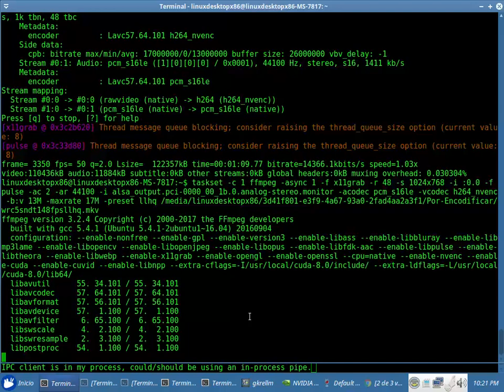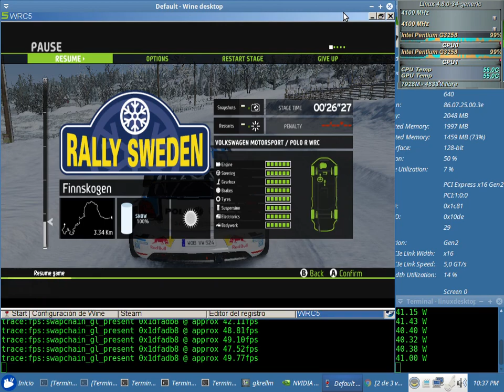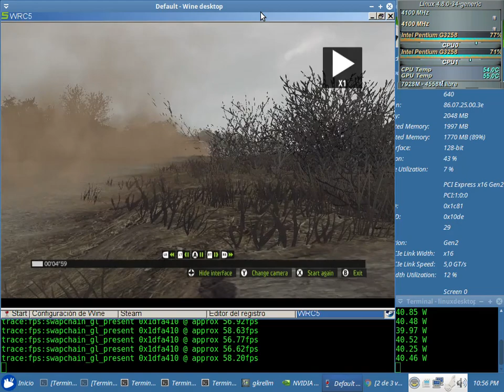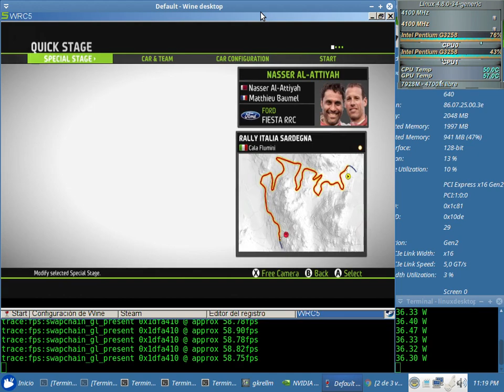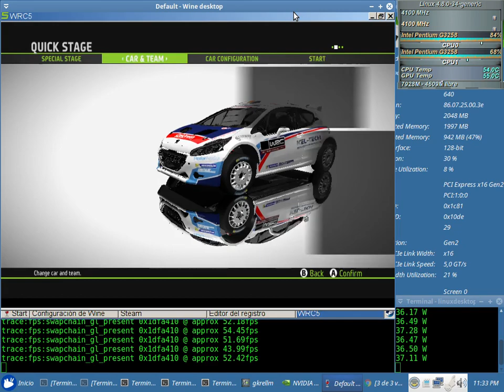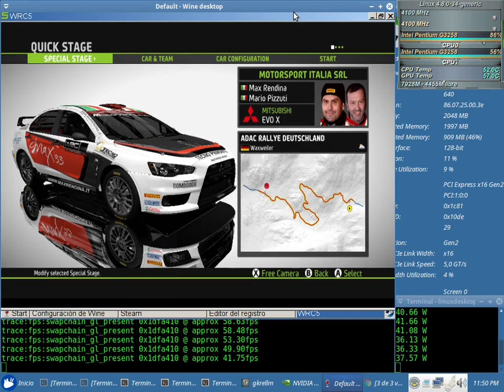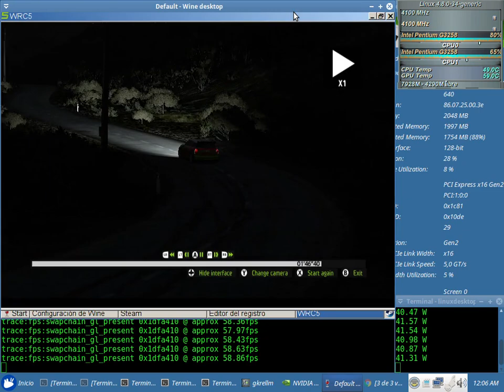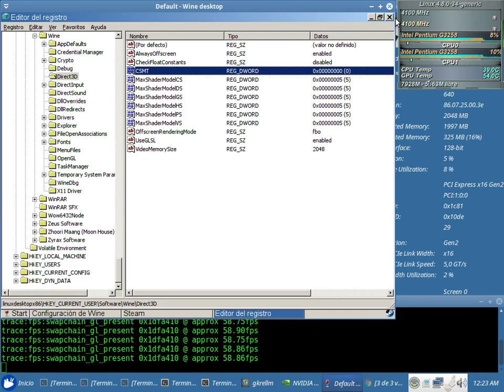WRC 5 Test 48fps NVENC x64 + Sound (Pentium G3258) con el Wine 2.11 + Nvidia 381.22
WRC 5 Test 48fps NVENC x64 + Sound Sin Debugger (en consola: WINEDEBUG=-all,+fps wine steam) con el Wine 2.11